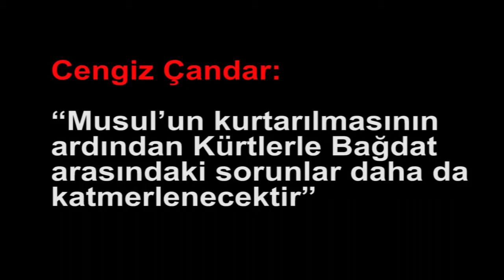“Musul’un kurtarılmasının ardından Kürtlerle Bağdat arasındaki sorunlar daha da katmerlenecektir''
Medyascope.tv

11 Temmuz 2017

4.Bu link sizi profil sayfasına götürecek. Bu bölümü doldurduktan sonra tekrar sekmesine tıkladığınızda aylık desteğinizi belirleyip, kredi kartı bilgilerinizi girerek Medyascope.tv’ye istediğiniz süre boyunca destek olabilirsiniz.